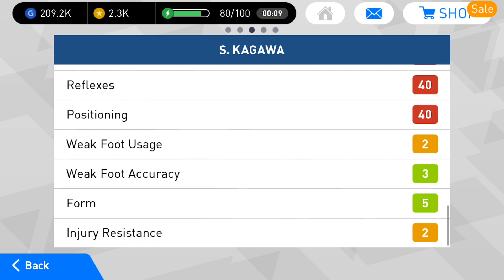PES2018: รีวิววันละคน S.KAGAWA | EP.118